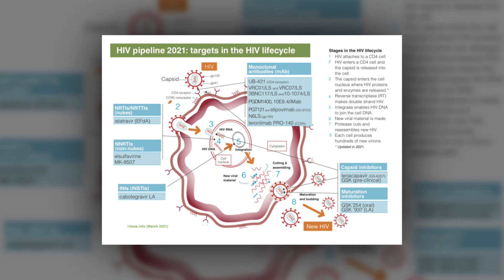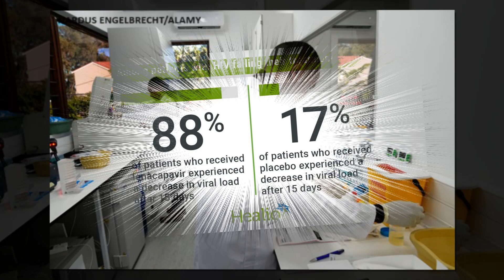Breakthrough HIV drug Lenacapavir Shows promising results in recent study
A promising new drug could help in the fight against HIV. Metro Atlanta has one of the highest HIV rates in the world. A recent study shows the new injectable drug blocked the spread of HIV in everyone who took part.
The drug is called Lenacapavir and is an injection received twice a year. Experts say it could be a game changer.
HIV is an epidemic in Georgia. Atlanta ranks in the top five cities with the highest numbers. "HIV continues to be a huge problem," said Leisha McKinley-Beach, CEO founder of the Black Public Health Academy. "Atlanta has the third-highest new HIV diagnoses, only behind Miami and Memphis."
Tests in Uganda and South Africa have shown Lenacapavir blocks HIV in patients who do not already have the virus. A recent study showed a shot given twice a year to cisgender women blocked the spread of HIV in everyone who took part.